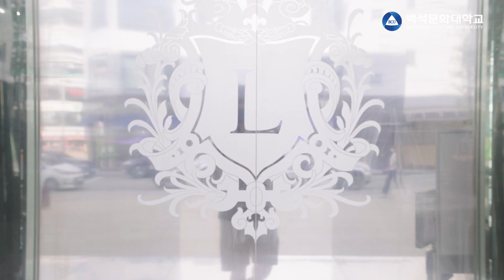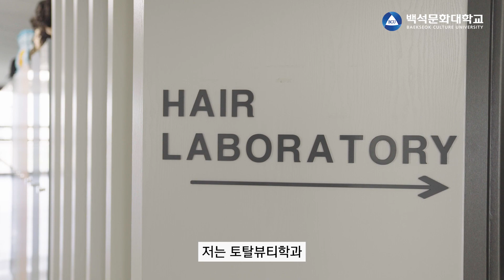입학과 동시에 취업확정? 뷰티학과ㅣ헤어디자인과ㅣ메이크업과ㅣ집중해 주세요🤫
입학과 동시에 취업이 확정이라구요?😲
최신식 실습실은 물론 일과 학업을 동시에!?
경력도 쌓고 학위도 받을 수 있는 대학!

백석문화대학교 토탈뷰티학과 토탈뷰티미용전공과, 리챠드프로헤어전공을 소개합니다!